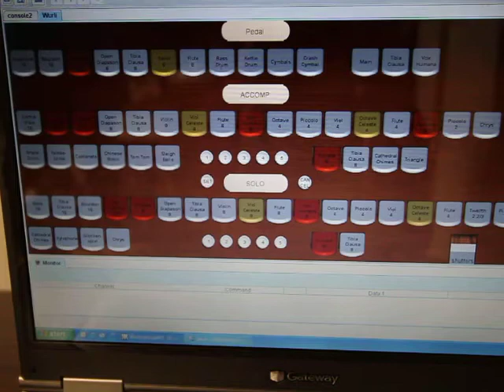jOrgan Controlling SAMs